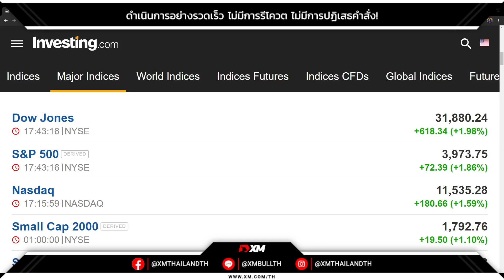ทองปิดบวก $5.7 ดอลล์อ่อนหนุนแรงซื้อ สัญญาทองคำตลาดนิวยอร์กปิดบวกในวันจันทร์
🔥 ข้อมูลอ้างอิงจาก อินโฟเควสท์ ทองปิดบวก $5.7 ดอลล์อ่อนหนุนแรงซื้อ สัญญาทองคำตลาดนิวยอร์กปิดบวกในวันจันทร์ (23 พ.ค.) เนื่องจากการอ่อนค่าของสกุลเงินดอลลาร์เป็นปัจจัยดึงดูดแรงซื้อทองคำ ขณะที่นักลงทุนจับตารายงานการประชุมเดือนพ.ค.ของธนาคารกลางสหรัฐ (เฟด) ซึ่งจะมีการเปิดเผยในวันพุธนี้